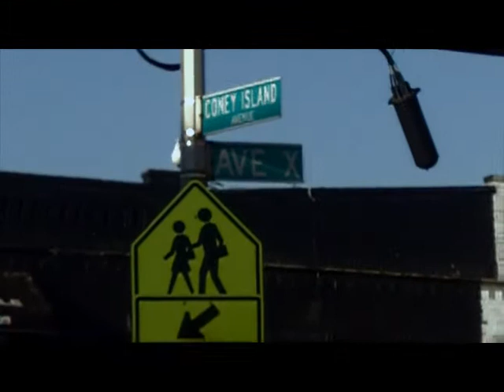Off Limits, 18 minute short film, starring Vincent Pastore, Sal Fusco, Joe Donofrio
Joey (Sal Fusco), a waiter  in a Brooklyn Italian Restaurant, finds himself on the run from the mob after a brief fling with the girlfriend of Nick (Joe Donofrio),  a low-level, hot-headed mob figure. Joey decided to confront the mob boss Saverio (Vincent Pastore)  to settle matters. This is a shortened version. The full 32 minute version is also viewable on my youtube channel or on its IMDB Page, OFF LIMITS (2012)